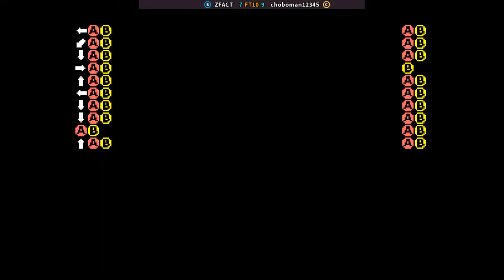KOF98 🕹 ZFACT FT10 choboman12345